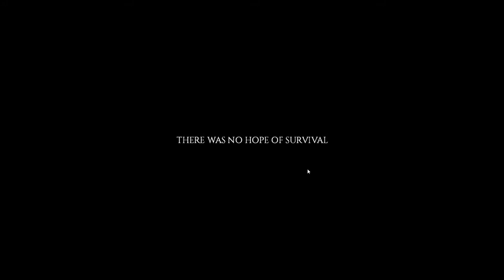Silverain Plays: Project Zomboid (Steam Build 40) 7 Day Challenge Ep1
Project Zomboid is an open-ended zombie-infested sandbox created and published by The Indie Stone. It asks one simple question – how will you die?